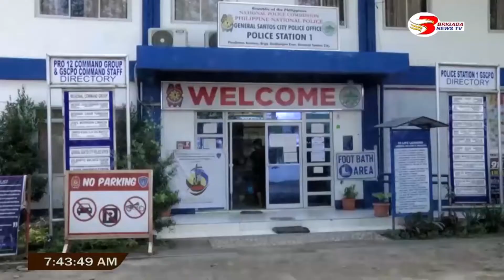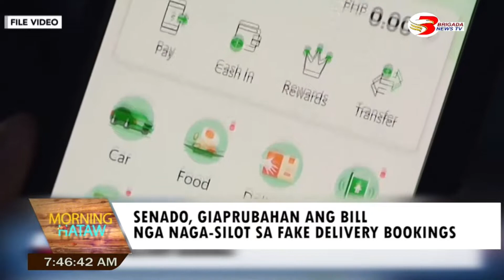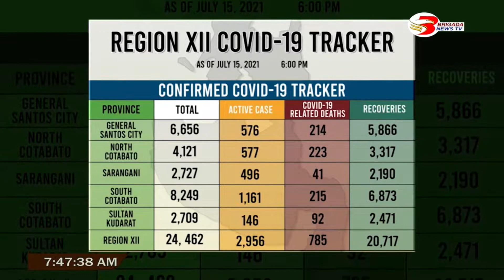MORNING HATAW JULY 16, 2021 FULL EPISODE